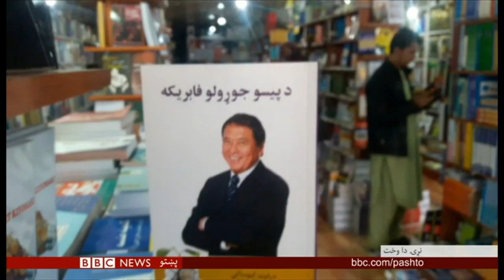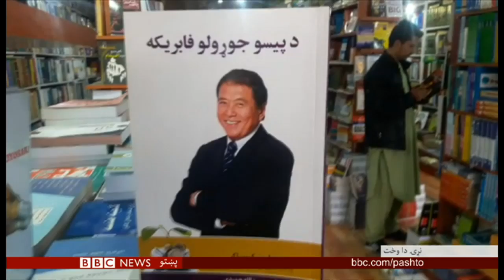بي بي سي پښتو تلویزیون، هنري شېبې: هنر سالاران په کندهار کې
هنري شېبې د بي بي سي پښتو اوویز پروګرام دی چې د نړۍ له لروبره د هنر او ادب له برخې ځانګړي مطالب پکې درته وړاندې کوو.